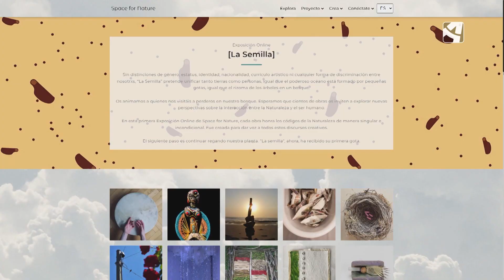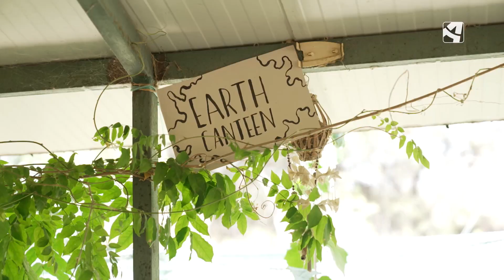Alberto Monreal presenta la primera edición del 'Sprout&Spread' en Atónitos Huéspedes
PARTICIPANTES
Gonca Gümüşayak
Selin Göksel
Mariona Ríos
Teresa Martí
Ana Espejo
Xavier Sis
Paula F. Schiaffino
Lucía Sombras
Alina Tofan
GCV
Sebastian Dobrescu
Jarek Lustych
Filip Krajniak
Agnieszka Majnusz
Kornelia Mendelska
Explor NJ
Dafne Targotay
Porter Ellerman

COORDINACIÓN ARTÍSTICA
Derya Demiroğlu
Alberto Monreal

GESTIÓN DE PROYECTO Y ASISTENCIA TÉCNICA
Elena Fernández
Carlos Buj
Ainara García
Alberto Pueyo
Eren Erkan